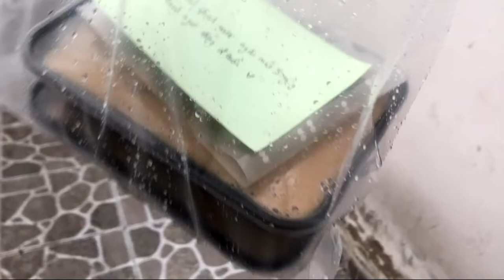let's try homemade cat food (pate) from another shop | how i feed my cat | cat vlog